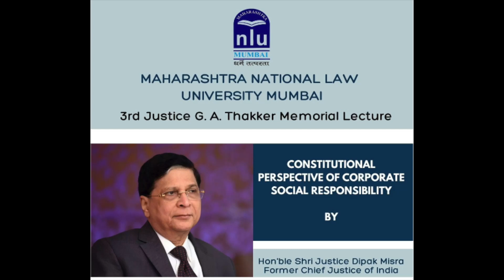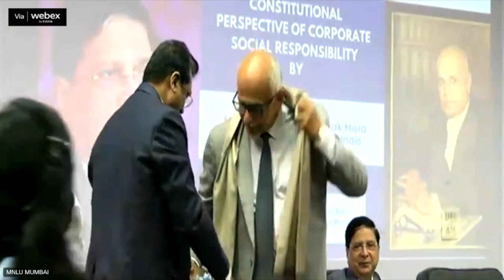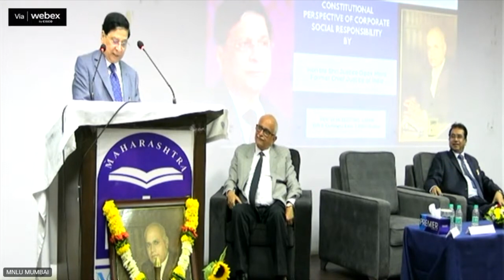3rd G A Thakker Memorial Lecture at MNLU Mumbai delivered By HON'BLE SHRI JUSTICE DIPAK MISRA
3rd G A Thakker Memorial Lecture at MNLU Mumbai delivered By HON'BLE SHRI JUSTICE DIPAK MISRA, Former Chief Justice of India.Dipak Misra is an Indian jurist who served as the 45th Chief Justice of India from 28 August 2017 till 2 October 2018. He is also former Chief Justice of the Patna High Court and Delhi High Court.